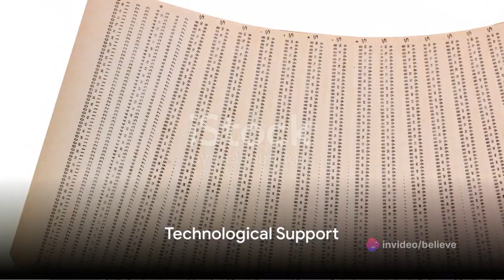Preserving History: The Role of Libraries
In this video, we delve into the critical role libraries play in preserving web pages for future reference and citation purposes. Join us as we explore how libraries are instrumental in archiving online content, ensuring its accessibility for generations to come. Discover why the preservation of web pages is essential for research, academic integrity, and the safeguarding of digital history. Let's uncover the hidden value of libraries in safeguarding our online heritage.

OUTLINE:

00:00:00 Setting the Stage
00:00:36 Covert Rearmament
00:01:02 Technological Support
00:01:27 Continued Operations
00:01:44 Reflection and Reminder